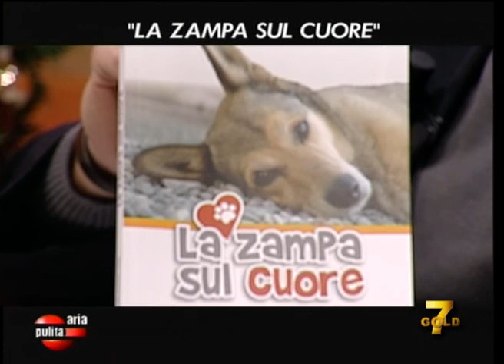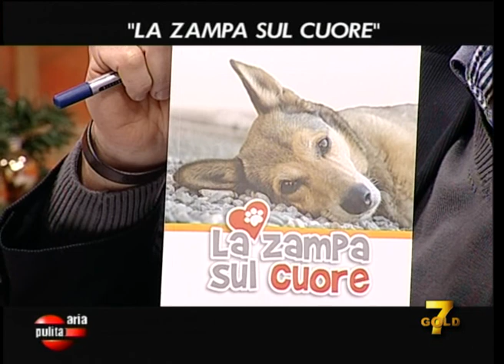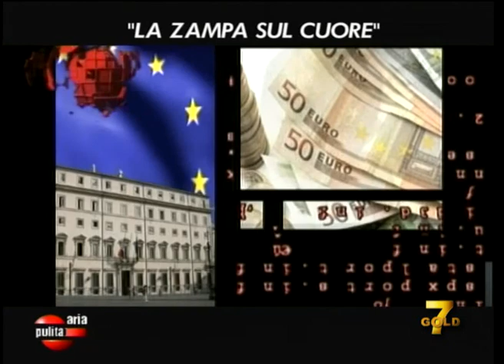AriaPulita Dog Sitter